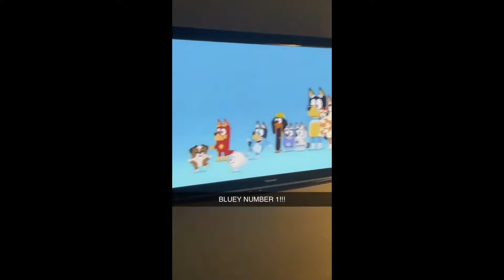Bluey TikToks - Best Tiktok Compilation 2024 #172